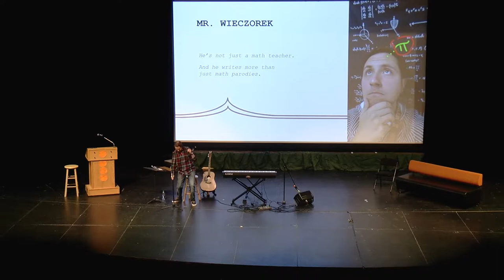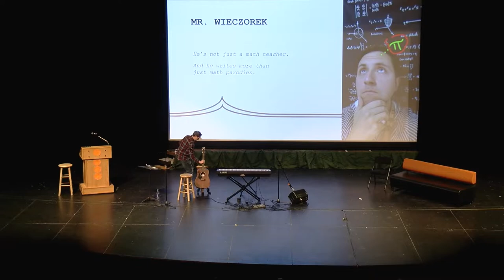4-8-22 Writers Expo-Period 6–Wieczorek Songs–Student:Isberg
Writers Expo-Period 6
Natalie Isberg
Mr. Wieczorek’s original songs
April 8, 2022
Libertyville High School

Camera-Jack Holland